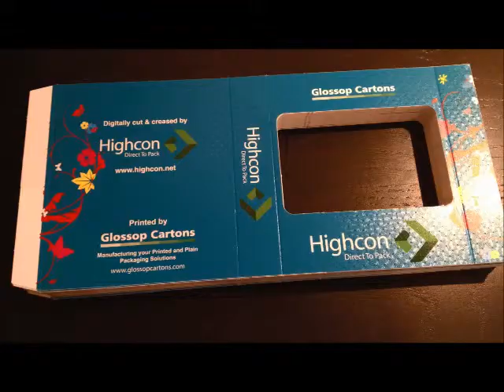4up Sleeve Production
Snapped on a smartphone this 4 up sleeve shows off some of the benefits of the digital cutting and creasing solution